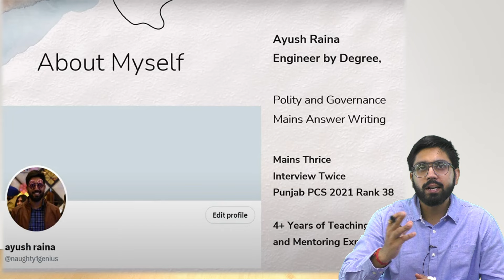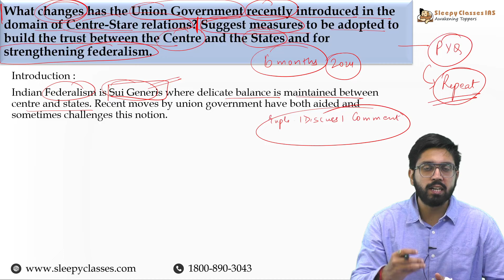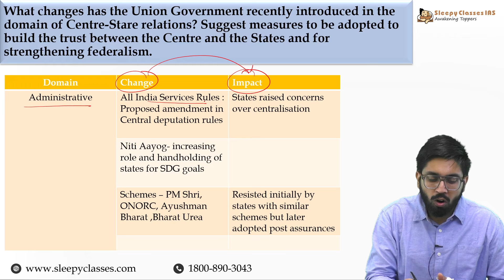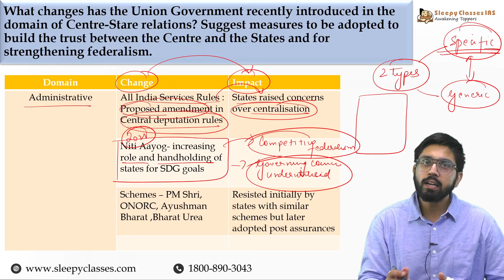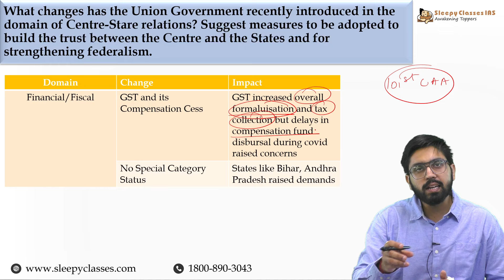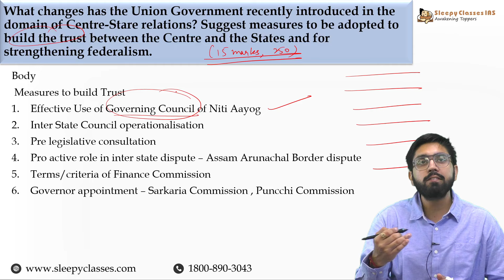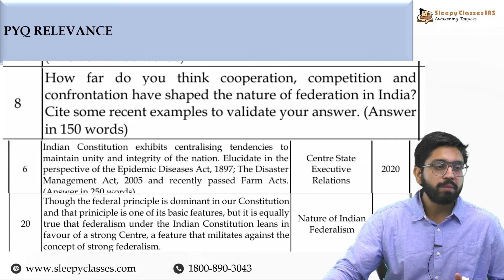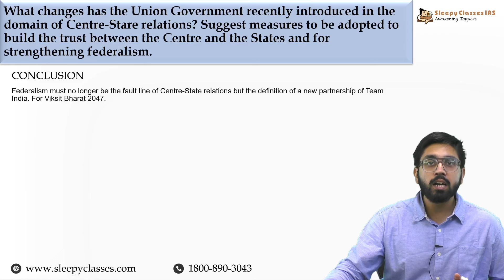Step by step Answer Writing Day 2 || GS-II Polity & Governance || UPSC 2025 Mains Answer Writing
UPSC Mains 2024 Polity & Governance Questions Solved | UPSC Mains GS-2 Solved | UPSC PYQs | UPSC Mains Answer Writing | IAS Exam

Mains A Day is a flagship initiative by Sleepy Classes IAS to help aspirants get ready for UPSC Mains Answer Writing that to for absolutely free! Here, our Faculty of experts discuss various questions, previous year questions, tricky questions and to name a few to thoroughly prepare you for writing absolutely marvelous answers.

📢Course mentioned in the video:
🎯UPSC 2025 Mains Complete Mentorship Course: